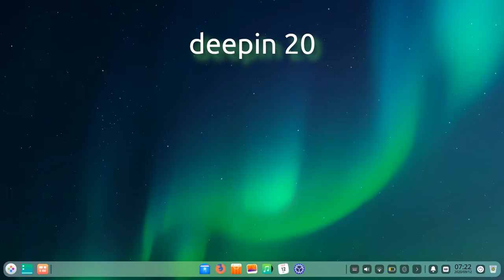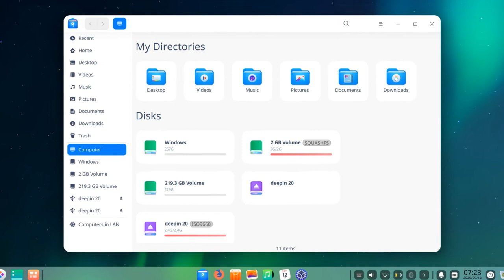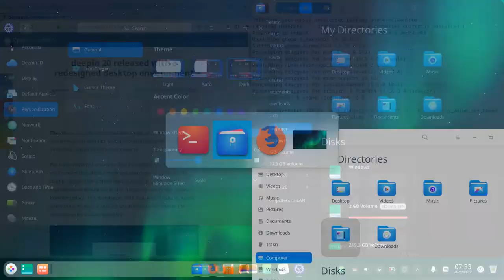deepin 20 impressions - motion teaser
A quick preview of deepin 20, with motion images